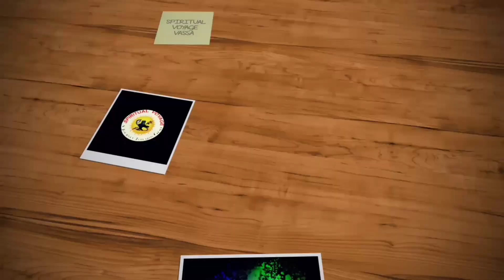YT-220 Spirit Power & Divine Power Feel आत्माओं और दैवीय शक्ति का अहसास और उनकी पहचान